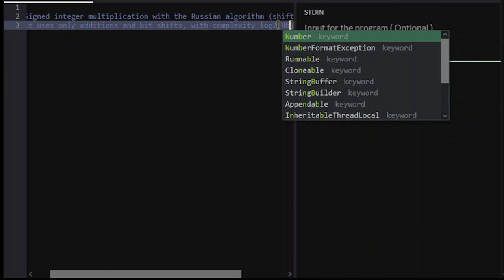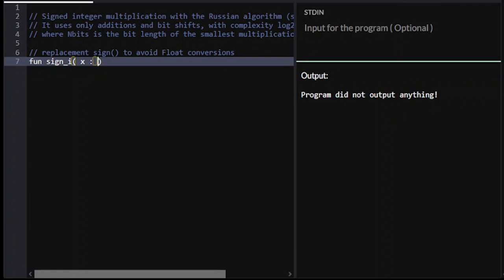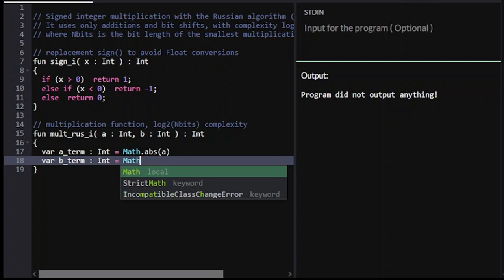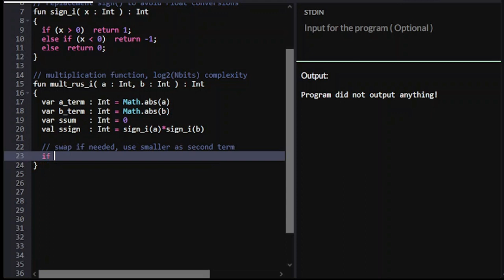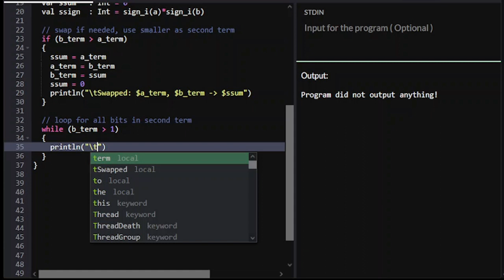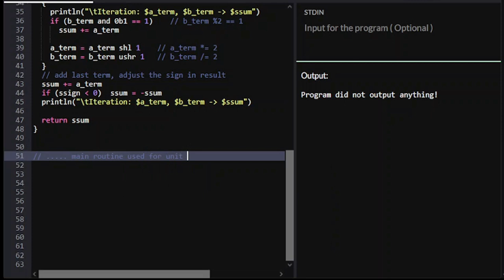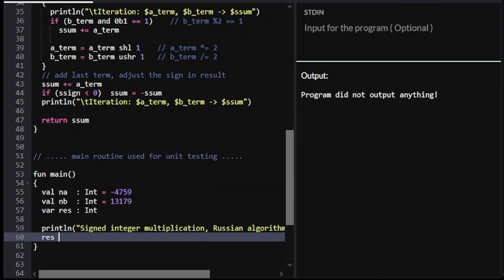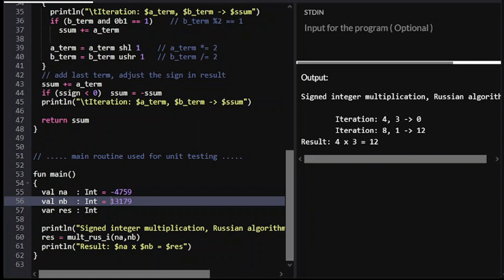ambient coding Russian multiplication in Kotlin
This is a very short code snippet demonstrating the basic syntax of Kotlin, which is very closely related to Java but with many more functional programming features. Instead of the standard method with full multiplications and additions, the Russian algorithm uses only additions and bit shifts with complexity log2(Nbits), where Nbits is the bit length of the smallest multiplication term. This is the way multiplication is implemented in many hardware designs.

Enable captions for more details and walk-through. Source code available at the Github repository (see channel info).